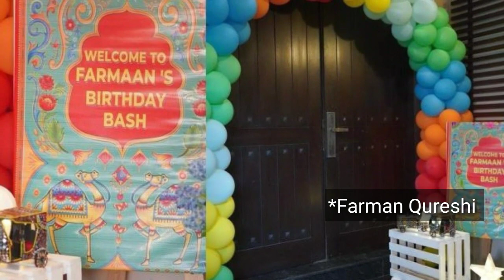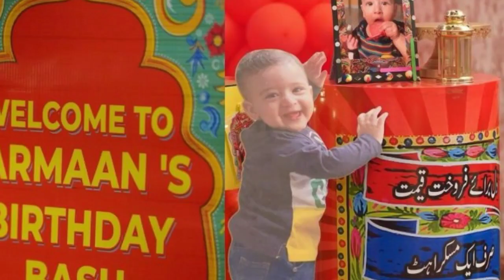Faisal Qureshi Son Farman Qureshi Birthday Celebrations || Faisal Qureshi Son First Birthday